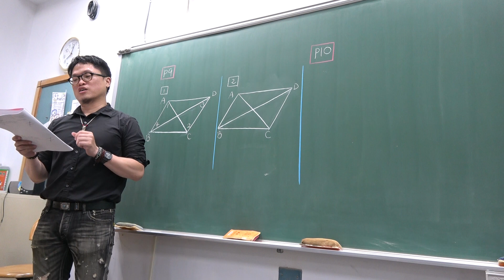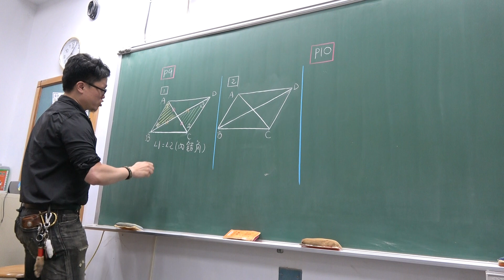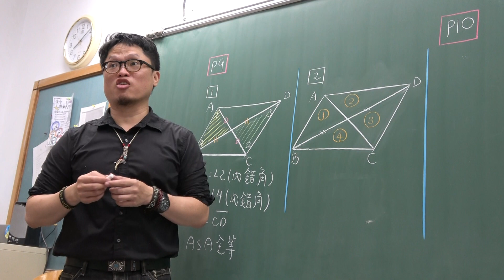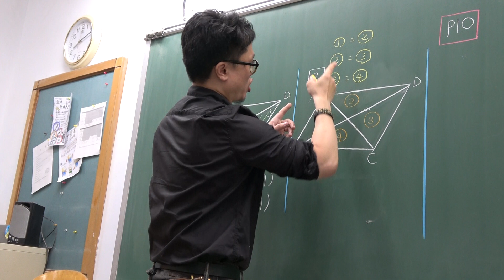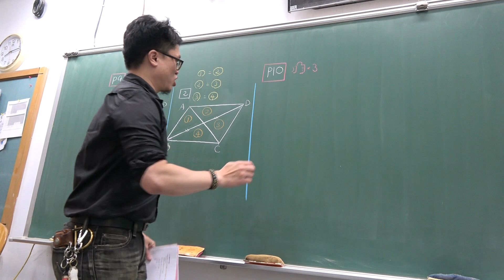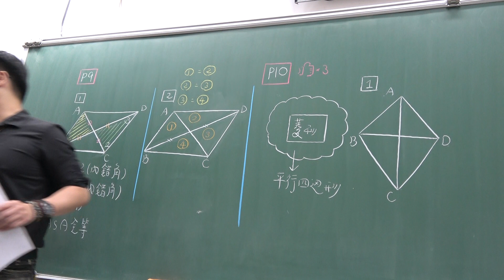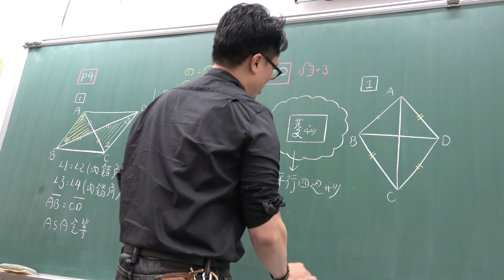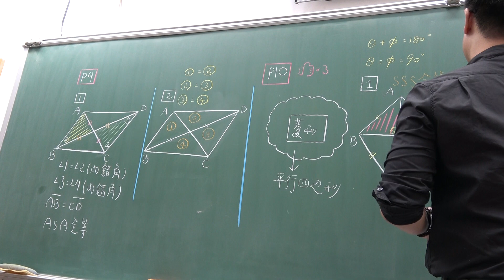2019高一銜接教材110第3堂｜平行四邊形｜平行四邊形對角線｜菱形｜菱形面積｜(1)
♒複習國中幾何的基本概念